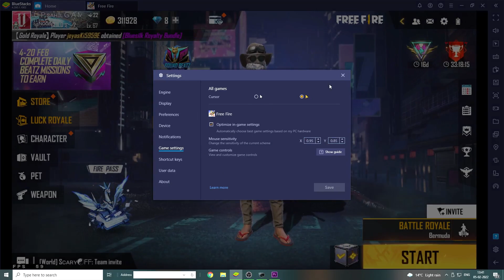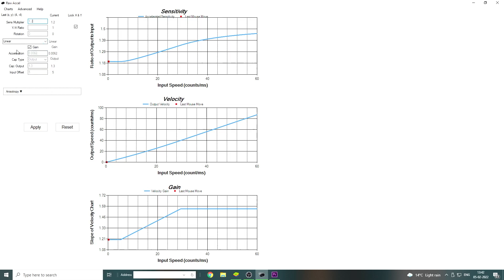Raw Accel For Auto Headshot, Best Setting | No Recoil Softwere for Non Gaming Mouse | After Update 🎯